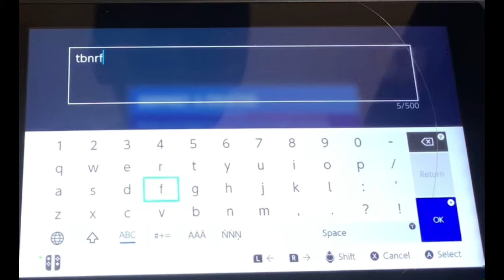TRAVERSAL EMOTE ALL THE WAY ACROSS THE MAP NO STOPPING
This was epic I enjoyed it allot